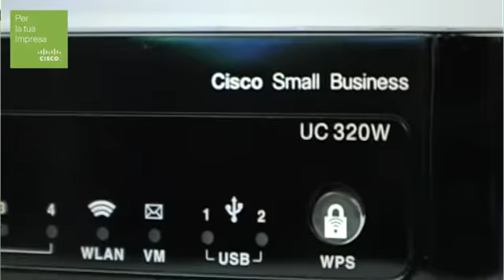Nuovo Cisco® UC300: unified communication per piccole e medie imprese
Fabrizio Pappalardo, Manager Sales Business Development, ci parla del nuovo Cisco® UC300 dedicato alle piccole e medie imprese.

Tutto quello che serve per ottenere una soluzione di rete e comunicazioni vocali di livello business all'interno dell'azienda. Conveniente e semplice da utilizzare, Cisco Unified Communications serie 300 consente di trarre i vantaggi della telefonia IP per ridurre i costi, aumentando al contempo la produttività e creando un ambiente lavorativo più collaborativo. Vengono inoltre offerte utilità come il supporto integrato per dati e funzionalità wireless e caratteristiche del telefono avanzate quali casella vocale e operatore automatico.
Da oggi è possibile sostituire il proprio PBX o il sistema principale per passare a utilizzare un'unica soluzione di rete all-in-one. Parte della famiglia di prodotti Cisco Small Business, questo sistema è estremamente semplice da configurare e da gestire, pur garantendo la flessibilità necessaria per crescere e adattarsi alle esigenze aziendali.